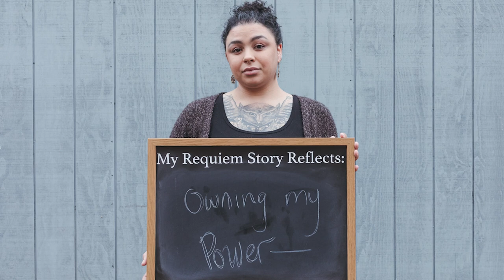MY REQUIEM STORY | Cassidy Bacon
Resonance singer, alto Cassidy Bacon shares her Requiem story.

(Filmed by Oh! Creative on location at The Soul Restoration Center, Portland, OR)

ABOUT THE "MY REQUIEM STORIES” VIDEO SERIES
The "My Requiem Story" video series is a part of a larger multi-dimensional educational curriculum package that includes curricular integration, in-school presentations, workshops, a live performance, and post-show interactive engagement. The curriculum provides Portland Public School's student access to the world premiere of celebrated Portland composer Damien Geter’s “An African American Requiem”, an important new work for choir and orchestra commissioned by Resonance Ensemble.

The piece, which takes inspiration from traditional Latin requiem texts, has been in the works for the last several years and is a bold and thought-provoking musical response to racial violence against Black Americans in the United States.

For more information about “An African American Requiem”, visit resonancechoral.org

Cassidy Bacon
The talented film crew at Oh! Creative (ohcreativepdx.com)
The Soul Restoration Center and Sunshine Dixon

The African American Requiem Video Series would not be possible without the generous support of our donors. We especially recognize the following individuals and organizations who made lead gifts and gave in-kind support to this project.
Ronni Lacroute
Anonymous supporters “For the Baachans”
Portland Public Schools

We believe that art is essential and must be accessible, now more than ever. Please consider making a donation to support our AAR Video Series. Your gift will allow us to bring performing art to our community safely and free of charge.